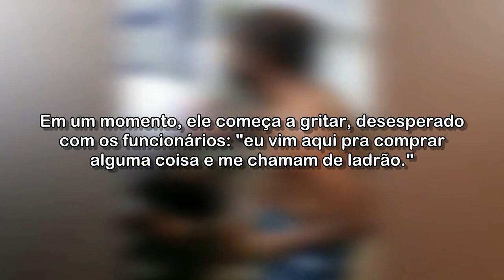'Vim aqui pra comprar e me chamam de ladrão'; vídeo mostra homem negro sem roupa em supermercado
Vítima aparece somente de cueca e diz ter sido obrigada a se despir para provar que não tinha roubado nada. Caso aconteceu na rede atacadista Assaí, que diz que está apurando a abordagem. Ocorrência foi registrada como constrangimento na polícia, que investiga o caso.

'Vim aqui pra comprar e me chamam de ladrão'; vídeo mostra homem negro sem roupa em supermercado de Limeira

Acessado em: 9 de agosto de 2021 às 16:45